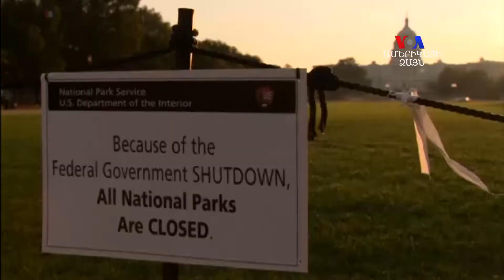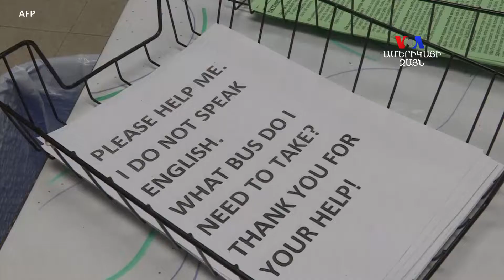2018 թվականը` ԱՄՆ-ի Կոնգրեսում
2018 թվականը` ԱՄՆ-ի Կոնգրեսում